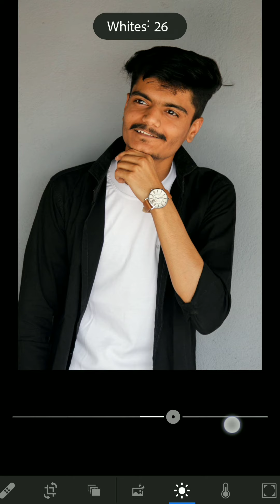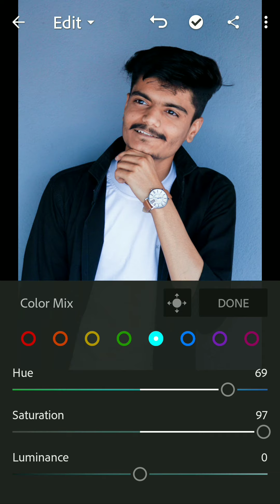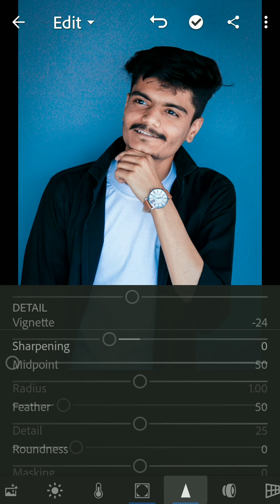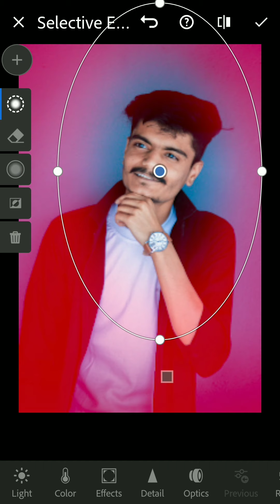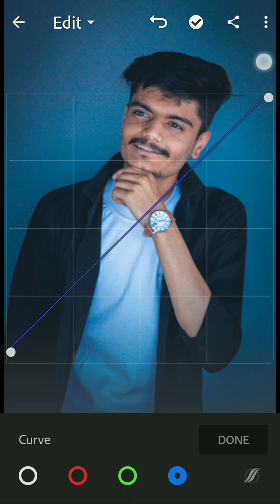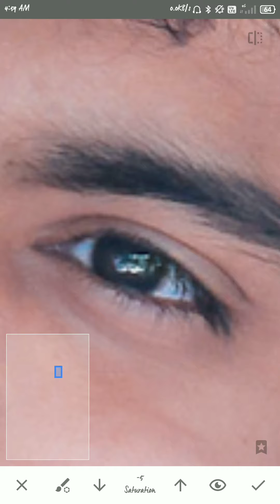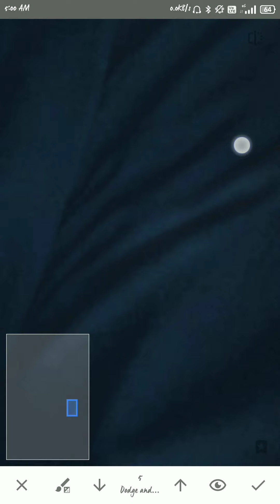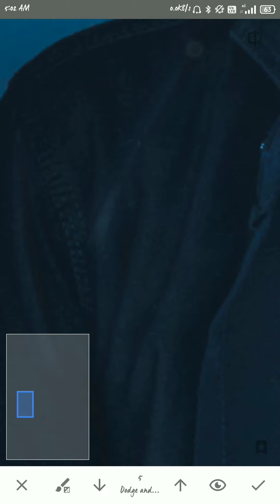Lightroom Mobile Editing | New Blue Tone Effect 🔥| Lr Editing | yashuyashendra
🎷 🎺 📯 Swagat Hai Aap Logo Kaa 🎷 🎺 📯

COVER TOPICS :~👇🏻

1. How to edit photo in lightroom.

2. How to edit photo in PicsArt.

3. How to edit photo in Snapseed.

4. Best photo editing tutorials.

5. Photo editing in lightroom.

6. How to change background in PicsArt.

7. Best amazing photo editing in lightroom.

8. How to give best moody effect in lightroom.

9. Snapseed best color editing.

10. How to retouching photo in lightroom.

11. How to retouching photo in PicsArt.

12. How to retouching photo in Snapseed.

13. How to use lightroom.

14. How to use Snapseed tools.

15. How to use PicsArt.

16. Lightroom se photo edit kese kre.

17. Unique photo editing in lightroom.

18. Mobile se photo editing kese kre.

20. How to edit photos in Android mobile.

Hellooo 👋 guys.